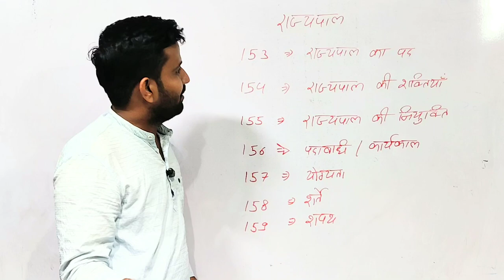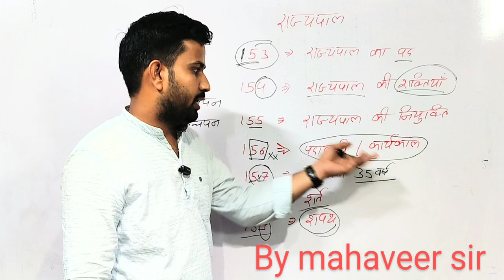राज्यपाल के महत्वपूर्ण अनुछेद पढ़ते ही याद by mahaveer sir